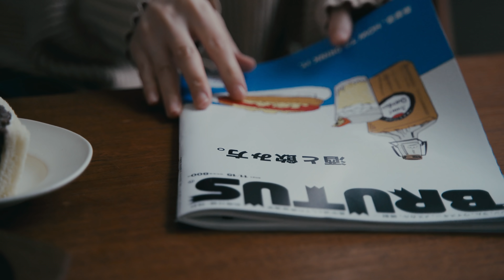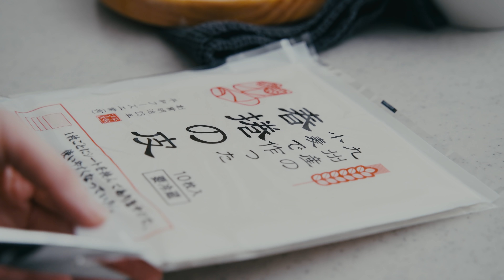初めて作った6種類のサンドイッチレシピ。コーヒーのある暮らしと日常。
cafictです。

[There are  subtitles on this Youtube video.]

最近マンネリしてきた
コーヒーと一緒に食べるサンドイッチ。
つい定番のものしかサンドしないので
今回新たに6つのサンドイッチを作ってみました。

0:00 Opening
02:41 焼きそば風サンドイッチ
05:22 手作りピーナツバターサンドイッチ
09:00 いちごとあんこのサンドイッチ
11:47 トマトの春巻きサンドイッチ
15:02 牛のレアカツサンドイッチ
17:41 アイスクリームサンドイッチ
使用しているもの
・ALESSI MOKA Espresso Coffee Maker
アレッシィ モカ エスプレッソコーヒーメーカー

・HARIO ドリッパーとサーバー オリーブウッド

・台所の水切り

・目玉焼きを作っているフライパン 柳宗理 ミニパン

・焼きそばを作っている鉄のフライパン

・牛カツを揚げている揚げ鍋

・ピーナッツバターを作っているコードレスのフードプロセッサー
CAMERA
Camera：SONY a7Ⅲ
Lens：TAMRON 28-75mm F/2.8 Di III RXD（Model A036）

編集は Premiere  Pro を使っています。
MUSIC
Say That You Won't Go - Loving Caliber
If I Wrote You a Song (Instrumental Version) - Melanie Bell
Known in Heaven - JOYSPRING
Deep Into Your Eyes - Gold Flow
コーヒー器具についてや、VLOG、暮らし、日常など
【コーヒーのある暮らしの日々】 を撮ってます。